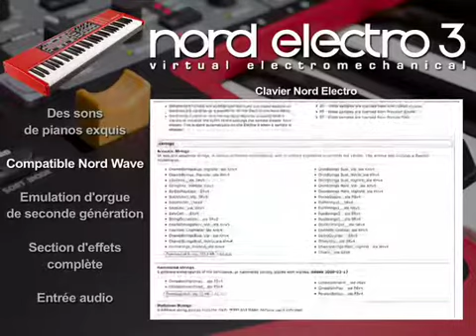Clavier Nord Electro3 (La Boite Noire)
Présentation du clavier Nord Electro 3.